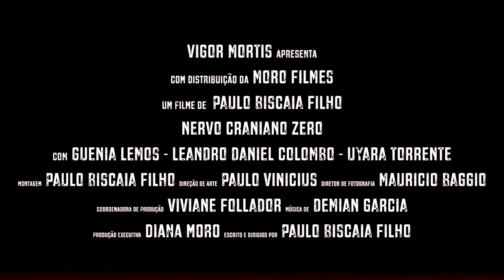Nervo Craniano Zero - Trailer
A escritora de sucesso Bruna Bloch (Guenia Lemos) põe em prática um plano inescrupuloso para evitar que tenha um bloqueio criativo: adquirir um chip indutor de descargas de dopamina que, quando implantado no cérebro humano, gera surtos de inspiração. Para isso, ela contrata os serviços do criador desta invenção, Dr. Bartholomeu Bava (Leandro Daniel Colombo). Mas antes que Bruna o implante o chip em si mesma, ela o testa em uma cobaia humana, a simplória garota Cristi (Uyara Torrente).

Não deixe de se inscrever e dar likes

Confira mais filmes da O2 Play
Filme: link
Filme: link
Filme: link